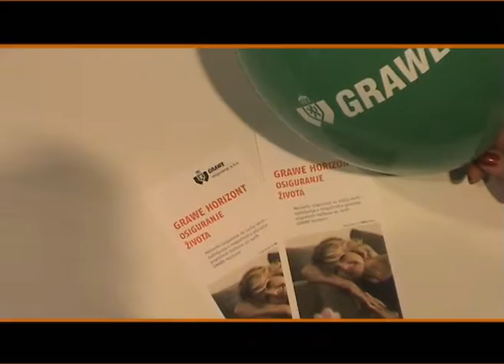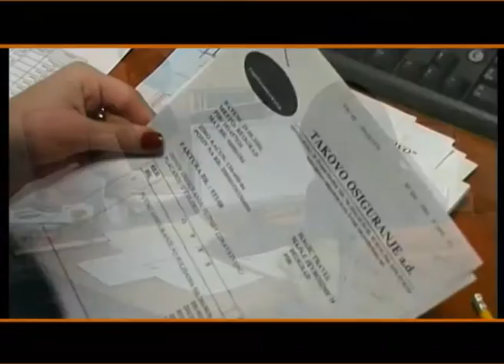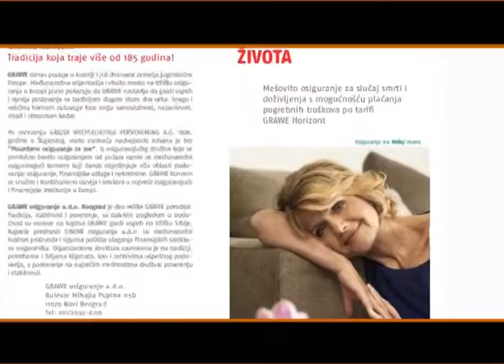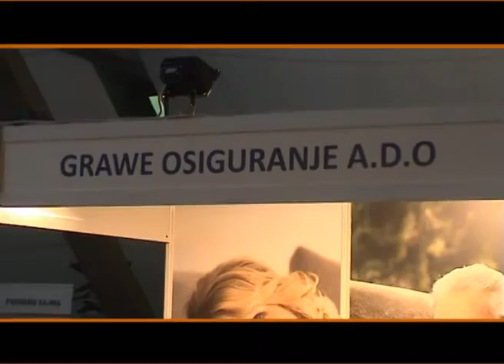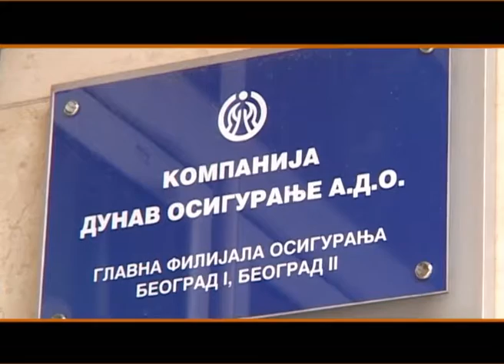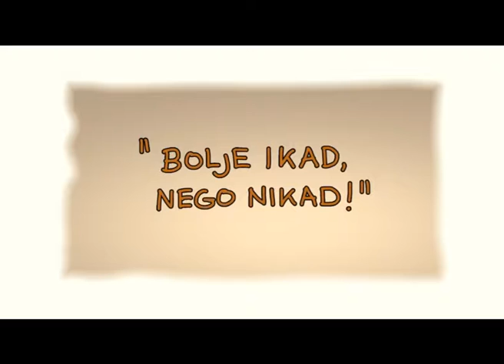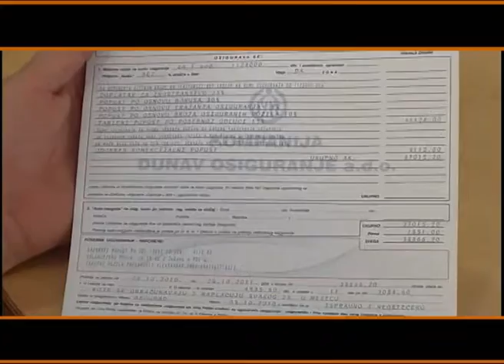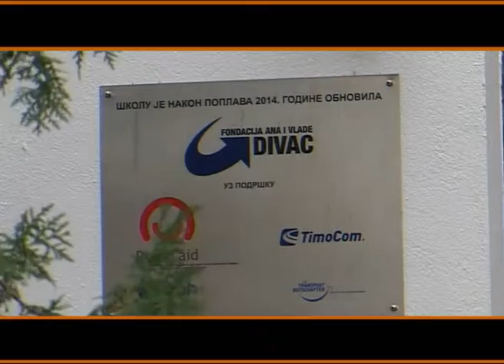MOJA POLISA br. 276 (MP 276)